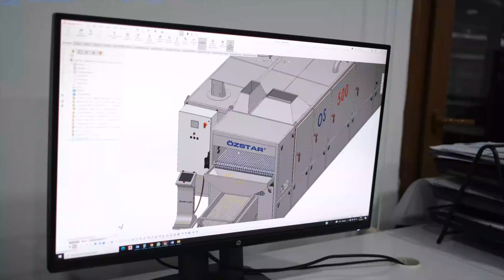Üçgen Cips Yapma Makinası - Triangle Chips Making Machine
Lezzetli ve taze cipslerinizi üretmek artık çok daha kolay ve keyifli! Bu muhteşem makine, işlevselliği ve kullanım kolaylığıyla sizi büyüleyecek. Sadece birkaç adımda lezzetli cipsler üretebilirsiniz.

Producing delicious and fresh chips is now much easier and enjoyable! This amazing machine will captivate you with its functionality and user-friendliness. You can create tasty chips in just a few steps.